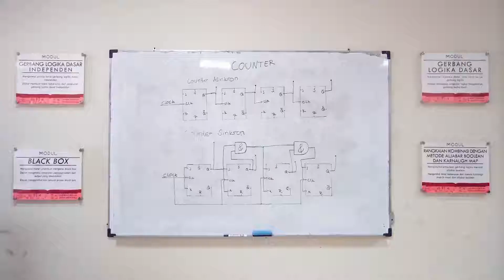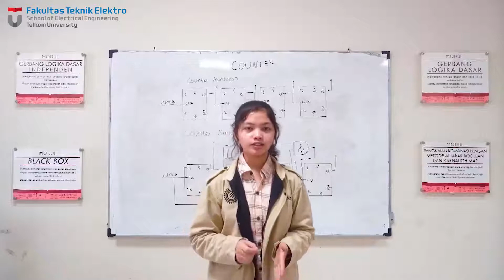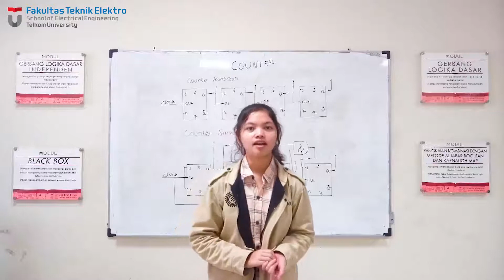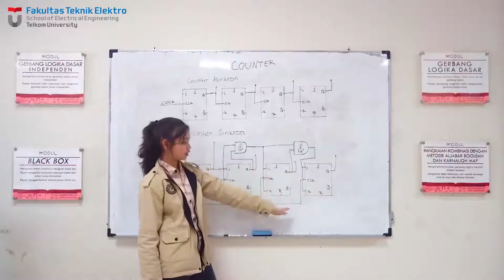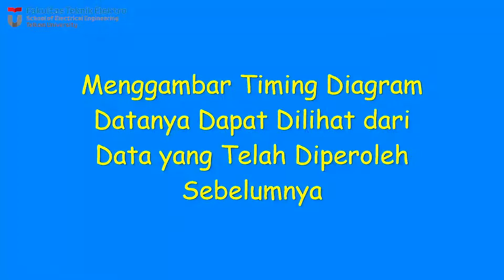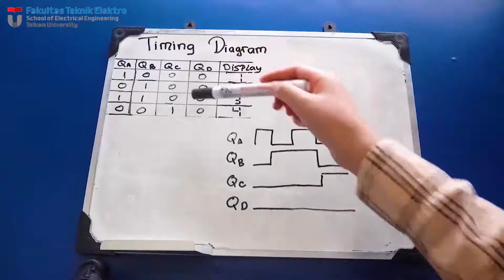Praktikum Elektronika Digital [Modul 6 Counter]- S1 Teknik Fisika Universitas Telkom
Laboratorium Sistem Energi dan Kontrol
Praktikum Elektronika Digital
Modul 6 Counter
S1 Teknik Fisika
Fakultas Teknik Elektro
Universitas Telkom
Pembicara : Ena Evralentina Siahaan (ENA)